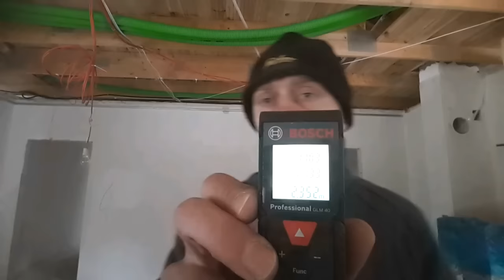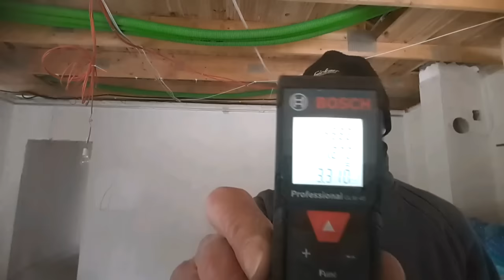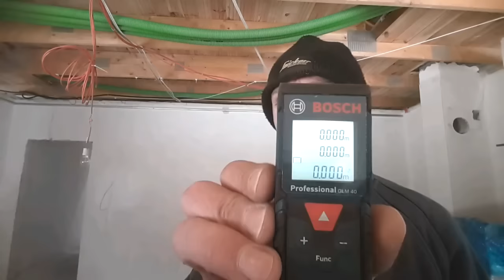Pomiary powierzchni - dalmierzem na skróty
Film nagrałem korzystając z okazji posiadania dalmierza Bosch GLM40.  jak bez zbędnych notatek wykonuję pomiary z użyciem dalmierza.  szybki pomiar powierzchni ścian pod np. szpachlowanie lub malowanie. Dalmierz i funkcje pomiar powierzchni, dodawanie i odejmowanie pomiarów.